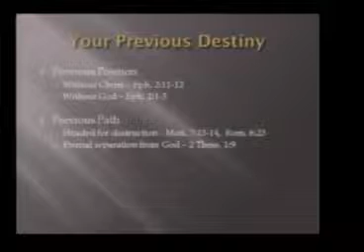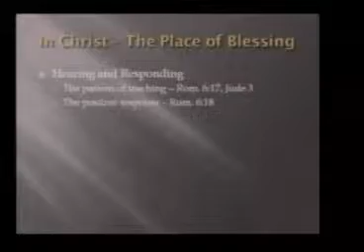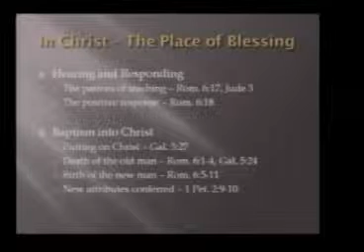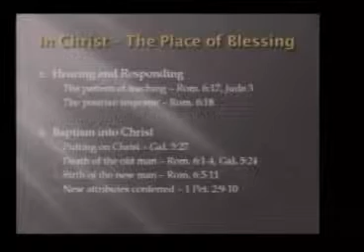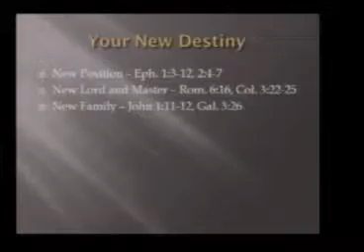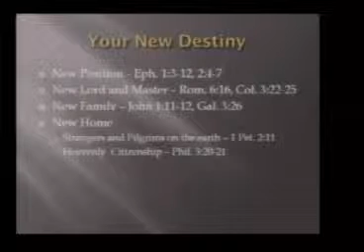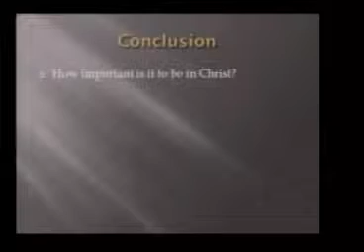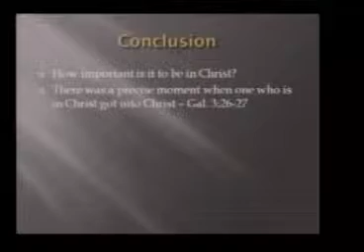The Precise Moment Your Destiny Is Changed